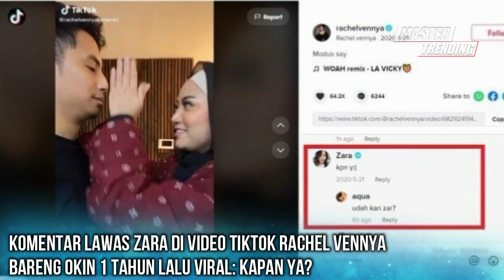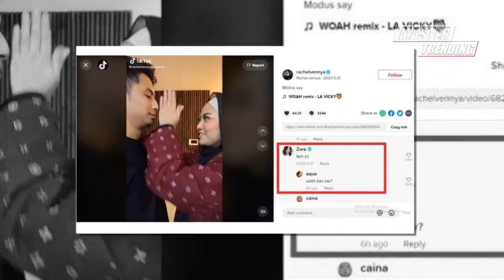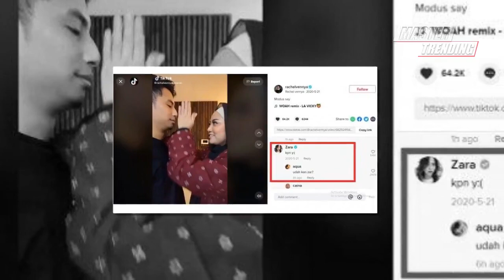Komentar Lawas Zara di Video Rachel Vennya Bareng Okin 1 Tahun Lalu Viral Kapan Ya ?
Komentar lawas Adhisty Zara di video TikTok Rachel Vennya dan Okin alias Niko Al Hakim, viral.

Sejumlah akun gosip kembali mengunggah ulang komentar Zara tersebut, seperti Instagram @gosipnyinyir.

Diketahui, pada 21 Mei 2021, Rachel mengunggah konten video TikTok bersama Okin yang saat itu masih berstatus sebagai suaminya.

Tonton Juga:
Soal Video Viral, Hasyakyla Utami Beri Komentar Menohok, Sindir Adhisty Zara?